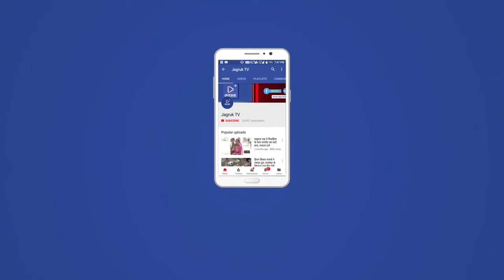बाड़मेर के पेट्रोल पंप मालिकों ने किया फरमान जारी, सरकारी वाहनों को नहीं मिलेगा पेट्रोल-डीजल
अवैध बायो डीजल की सप्लाई के विरोध में बाड़मेर के पेट्रोल पंप मालिकों ने एक फरमान जारी किया है। जिसमें गुरुवार से सरकारी वाहनों को पेट्रोल-डीजल नहीं देने का तय किया गया है।

पेट्रोल-डीजल डीलरों के मुताबिक गुजरात से आने वाले अवैध बायोडीजल से राज्य सरकार को प्रतिदिन करोड़ों का नुकसान हो रहा है। ऐसे में बाड़मेर के 200 पेट्रोल पंपधारकों ने फरमान जारी किया करते हुए साफ किया है कि सरकारी वाहनों को पेट्रोल और डीजल की सप्लाई नहीं की जाएगी।

गुजरात से आने वाले अवैध बायोडीजल का 'खेलÓ अब गहलोत सरकार के लिए बड़ा सवाव बन गया है। बुधवार को बाड़मेर जिले के करीब 200 पेट्रोल पंप धारकों ने ऐलान कर दिया कि गुरुवार से सरकारी वाहनों में पेट्रोल और डीजल की सप्लाई नहीं दी जाएगी। इसके साथ ही 25 तारीख से पेट्रोल और डीजल की सप्लाई आगे के लिए नहीं मंगवाई जाएगी और सभी पेट्रोल पंप बंद कर दिए जाएंगे।

पेट्रोल पंप मालिकों का आरोप है कि अवैध तरीके से बायोडीजल के काले कारोबार ने पेट्रोल पंप धारकों का धंधा चौपट कर दिया है। जिसका नुकसान राजस्थान की गहलोत सरकार को भी प्रतिदिन उठाना पड़ रहा है। गुजरात से बाड़मेर जिले में लगातार अवैध रूप से आ रहे बायोडीजल को लेकर जिले के पेट्रोल पंप मालिकों ने कलेक्ट्रेट के पास प्रदर्शन करते हुए प्रशासन को दो टूक कहा कि अब से सरकारी वाहनों में पेट्रोल-डीजल नहीं भरवाया जाएगा। जब तक अवैध रूप से आ रहे बायोडीजल पर रोक नहीं लगेगी, सरकारी गाडिय़ों में डीजल नहीं भरा जाएगा।